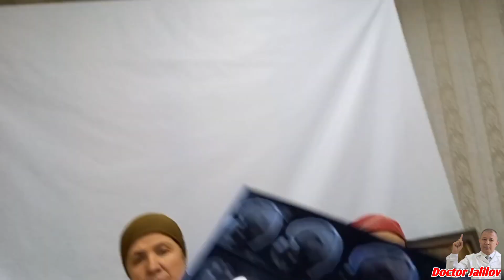БИР КУНДА 4 МАРТАДАН 20,30 МАРТАГАЧА ОГИР СУДОРГИ БУЛАРДИ😱😱😱 БИРИНЧИ ЛЕЧЕНИЯДАН КЕЙИН НАТИЖА КУРИНГ!